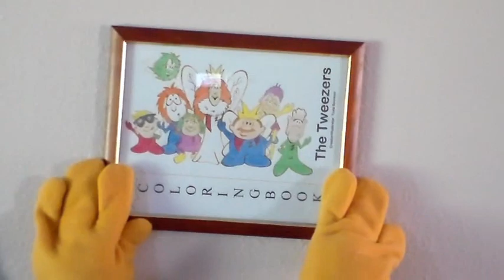The "Cleaning Up My Room" song.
Children enjoy singing this song as they clean up thier rooms.